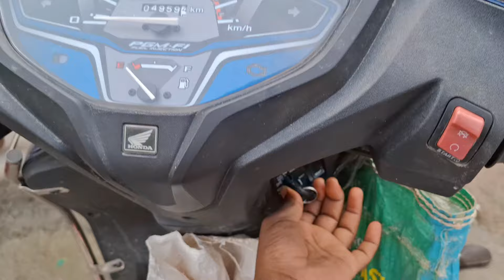Ghar Aate se 💭 Barish a gai || मुन्ग और चारा लेकिन आया ससुराल से